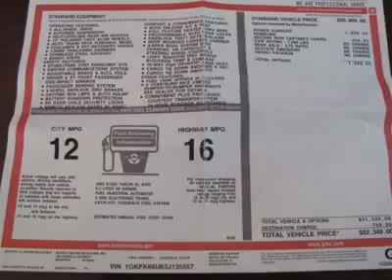GMC Yukon Denali XL SUV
Auto Express Inc., Canton, MA - 65K Miles Denali AWD XL Pewter Metalic